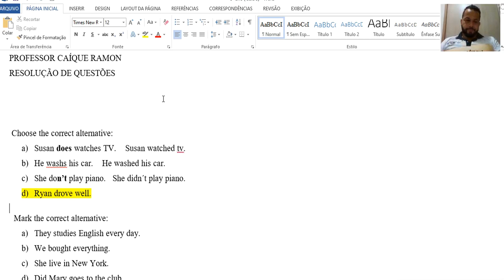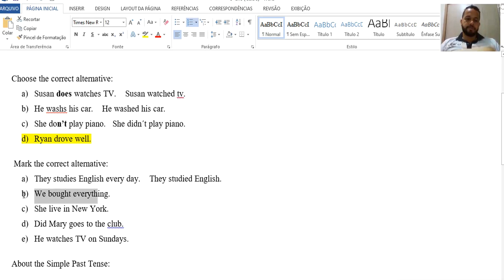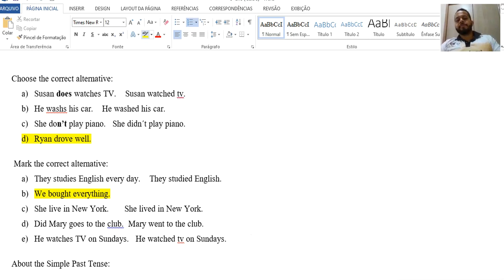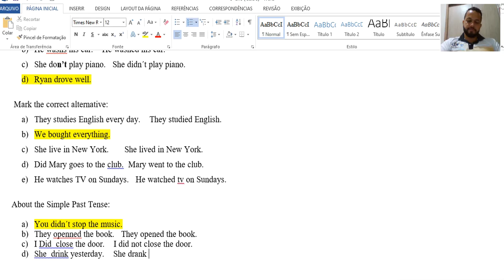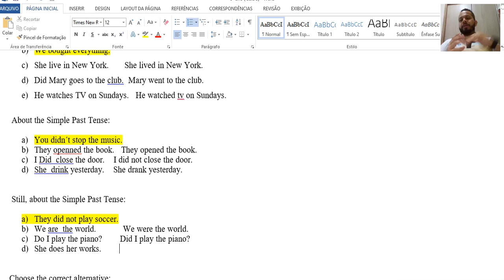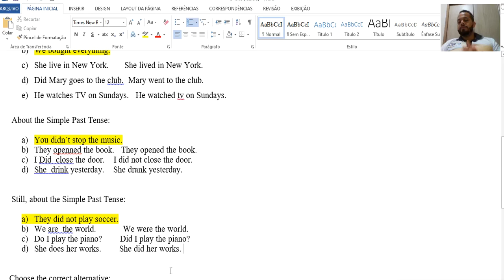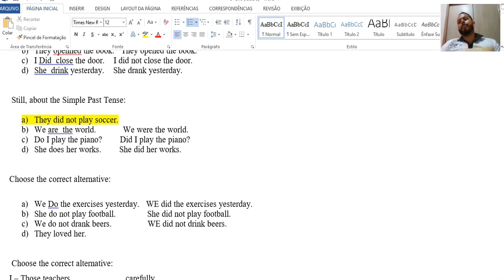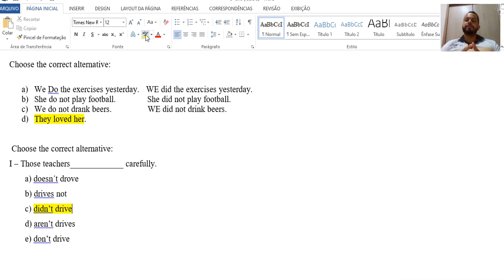8º SÉRIE - 05-05 - INGLÊS - AULA 03